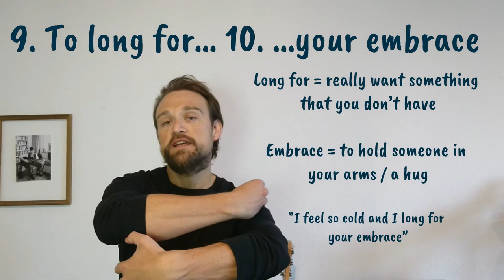Learn English with songs: Every Breath you Take by The Police (cover)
In this lesson, you will sing Every Breath you Take by The Police with me and learn English.

Get FREE PDF worksheets for every video! 🤓

2. read the song lyrics and find words and phrases that you do not understand

3. listen to the video on YouTube and try to sing along

4. listen to the explanations

5. listen to the song again and try to sing along

The vocabulary from this lesson:
1. take a breath

2. make a move
3. break a bond
4. my poor heart aches
5. to break a vow
6. to fake a smile

7. to stake a claim
8. lost without a trace
9. I long for…
10. … your embrace

Grammar:
Future Continous tense

Random fact question:
Why is Sting often confused about people’s interpretation of the song?

00:32 - sing the song
03:14 - key vocabulary
06:21 - grammar tip
07:27 - sing the song again
10:10 - random fact

👇 If you liked this lesson, let me know and tell me what other songs you'd like to sing along with and learn English. 👇